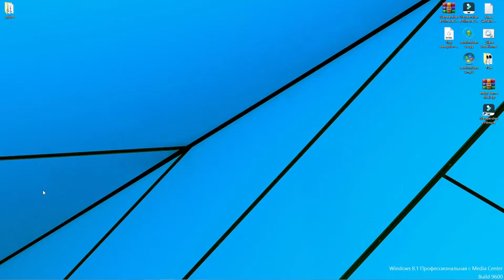Tiny Deception behind scenes